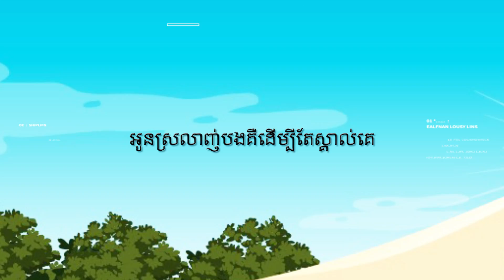ស្រលាញ់បងយកគួរ 2022 (La Mii Remix)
Producer - La Mii (PVT x LDMB)
Requester - Ry & Daniee Alexandra & Van NAa
Featuring - [DarkMoon Team] & [Alygen Team] & [Lak Law Team] & [Private Team]
VDO FX - Thai Leang
Original Music: ស្រលាញ់បងយកគួរ
Original Artist: គូម៉ា
Original Music Video: ***
Facebook Page: La Mii - Producer